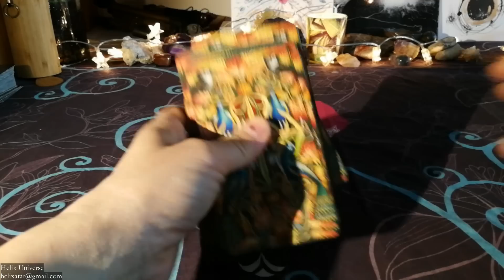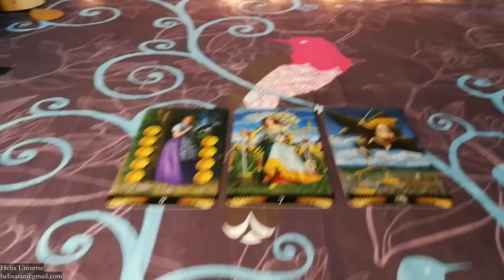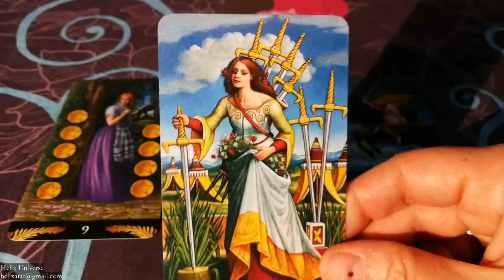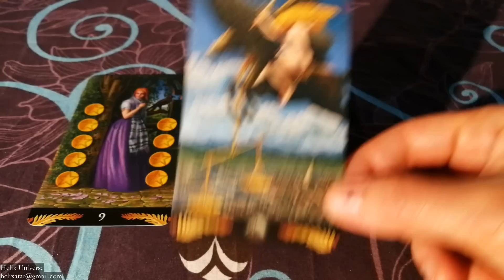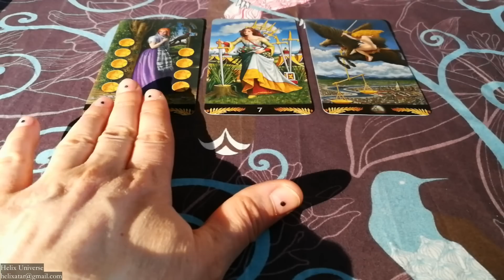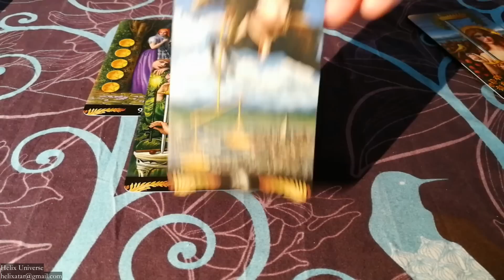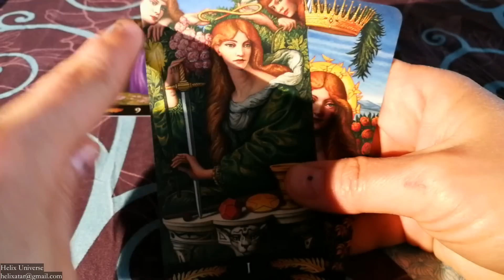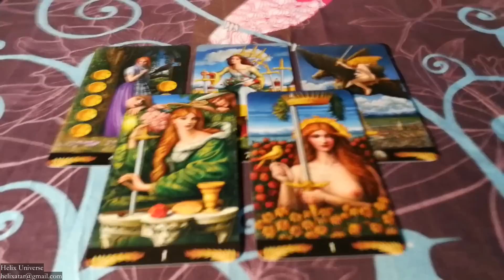Daily Tarot Reading for 26 February 2019 | Helix Universe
Check your sun and rising sign. If you want, check all your personal planets: Moon, Mercury, Venus and Mars :)
Deck:
Zillich Tarot